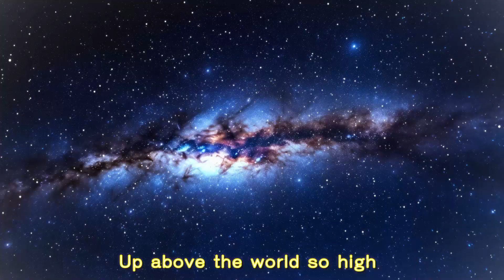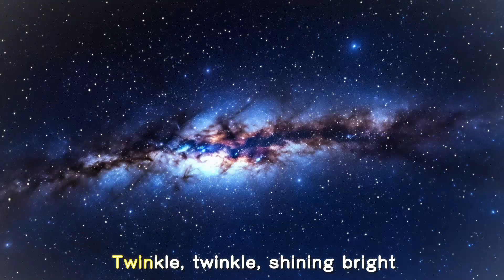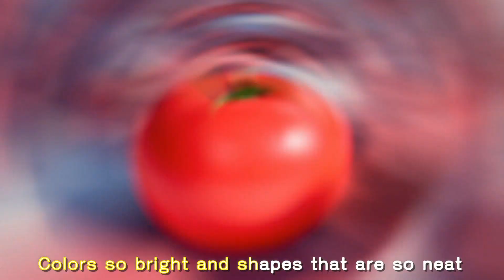Beautiful Space adventure! 🚀☄️🛰️🌎| Celebrating Earth Day with Shimajiro | Nursery Rhymes for kids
Blast Off to a Beautiful Space Adventure with Shimajiro! 🚀Join Shimajiro on a mission to explore the wonders of space! ☄️ Sing along to catchy tunes and celebrate Earth Day with a message of love for our planet! 🌎 This video is out-of-this-world fun!  Don't miss it! 🌠

Welcome to Shimajiro - Songs for Toddlers's official Youtube Channel! This channel specializes in songs and music for young children and is built on the following foundations:
1. A curated learning channel that 1-2 years old can watch safely.
2. Songs and videos with educational themes and vital life-skills, all presented by fun, memorable, and engaging songs that children will want to imitate.
3. All our videos are never longer than 25 minutes, as we believe this is a good duration for toddlers to be on a screen. We also have have videos with 1-2 minutes duration if you want something shorter for them.
4. Sing, dance and have so much fun while learning with our drearest Shimajiro, his family and his friends!

And for the older kids, please visit our Official Shimajiro's Youtube Channel!  where they will enjoy the Shimajiro's adventures and learn good values with educational and fun episodes of 8 minutes:

Nursery Rhymes, cartoon, Toddler videos, kids videos, Shimajiro, kids songs, toddler songs